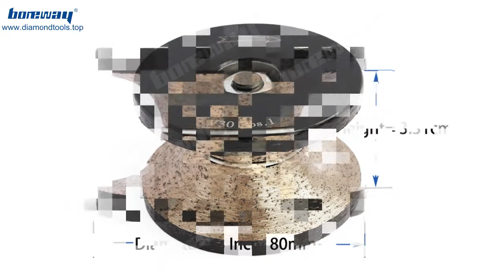Wet Use Diamond Router Bit With M10 Thread For Countertop Grinding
Diamond router bit with M10 thread are used to processing the granite, marble, other stones and the counter. They are perform well with good balance and stable. And can be used on a hand held machine such as angle grinder, hand grinder and ect.